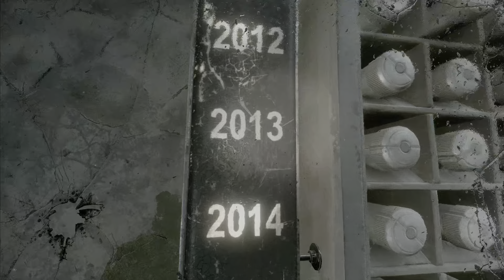METRO EXODUS Complete Edition Chapter 7: CASPIAN- Part 2 | PS5 4K Gameplay Walkthrough No Commentary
Join me while I play MetroExodus Complete Edition for the first time in my life, on Playstation5.
Experience the ultimate post-apocalyptic adventure and discover a beautiful hostile world in this epic, first person shooter, Metro Exodus now enhanced for PS5.
Metro Exodus Complete Edition includes Metro Exodus single-player campaign, and both thrilling expansions; The Two Colonels and Sam's Story, all with stunning Ray Tracing at 60 FPS.

WHAT'S INCLUDED:
* Metro Exodus single-player campaign
* The Two Colonels expansion
* Sam's Story expansion
* Ray Tracing at 60 FPS

About the game:

Metro Exodus is a story-driven, first person shooter from 4A Games that blends deadly combat and stealth with exploration and survival horror in one of the most immersive game worlds ever created.
Flee the shattered ruins of dead Moscow and embark on an epic, continent-spanning journey across post-apocalyptic Russia in the greatest Metro adventure yet.
Explore the Russian wilderness in vast, non-linear levels and follow a thrilling story-line inspired by the novels of Dmitry Glukhovsky that spans an entire year through spring, summer and autumn to the depths of nuclear winter.

FEATURES:
* Enhanced for PlayStation 5 - optimized for platform specific features including 60 FPS up to 4K resolution, Ray Traced lighting and DualSense™ Haptic Feedback support.
* The Complete Package - includes Metro Exodus and all DLC content - The Two Colonels and Sam’s Story.
* Experience Sandbox Survival - flee the shattered ruins of dead Moscow and follow a gripping story that links together classic Metro gameplay with huge, non-linear levels.
* Deadly combat and stealth - scavenge and craft in the field to customize your arsenal of hand-made weaponry, and engage human and mutant foes in thrilling tactical combat.
* Explore a hostile world - embark on journey that spans an entire year through spring, summer and autumn to the depths of nuclear winter. Discover the Russian wilderness, brought to life with day / night cycles and dynamic weather.